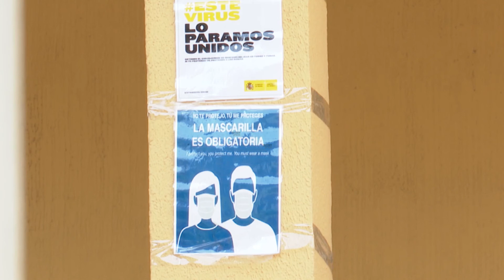Conselleria interviene una residencia en Moncada por varios positivos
La Conselleria de Sanidad ha intervenido la Residencia San Luis en Moncada (Valencia), de titularidad privada, tras detectarse recientemente varios casos de Covid-19. Entre los afectados se encuentran varios residentes y trabajadores del centro.